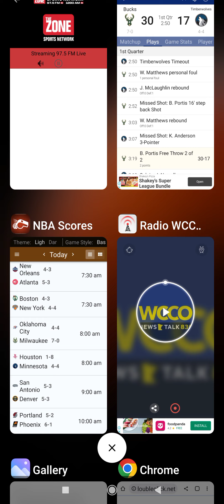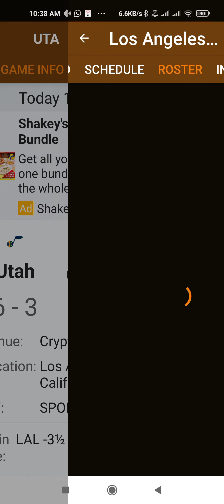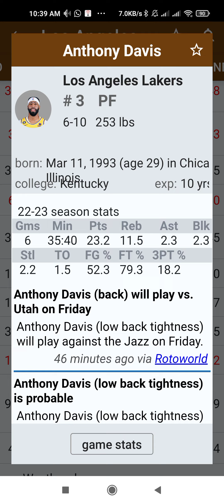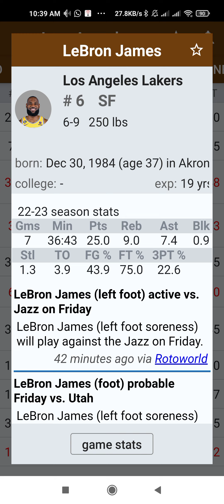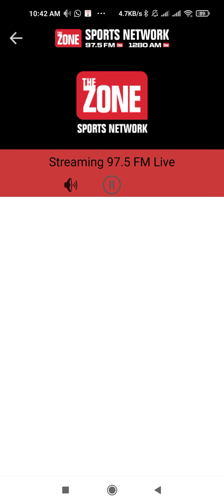4 Nov 2022